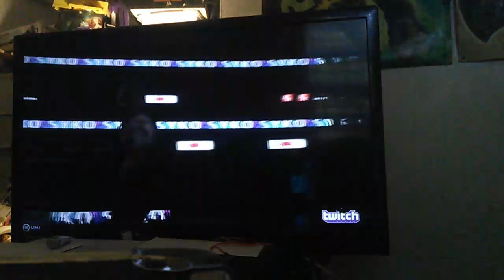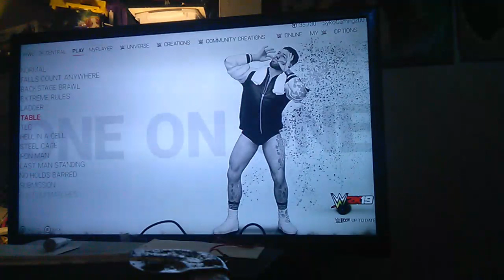wwe2k19 sykomania/final stream part 2